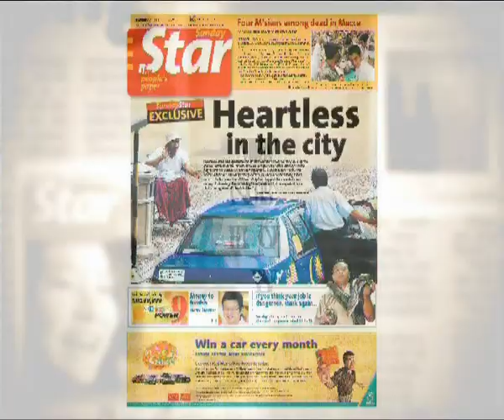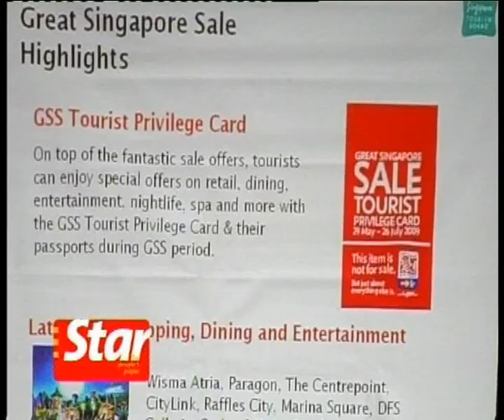News Daily May 7, 2009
Hemalatha Subramaniam presents the news of the day. Highlights include the Perak state Assembly sitting chaos, 64 people arrested including assemblymen and MPs, High Court to decide on the rightful Perak Menteri Besar by Monday and Health Ministry cleared 3 persons from isolated ward of infection.